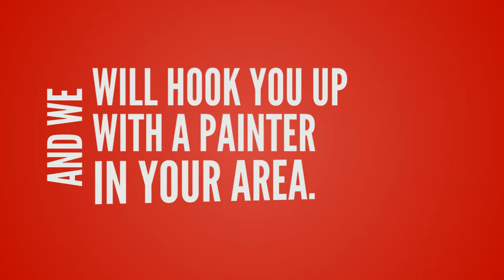Painter and Decorator Emsworth UK